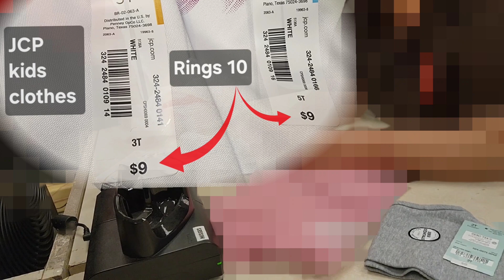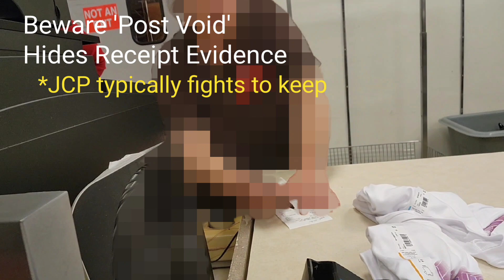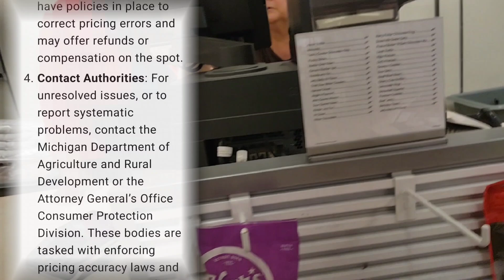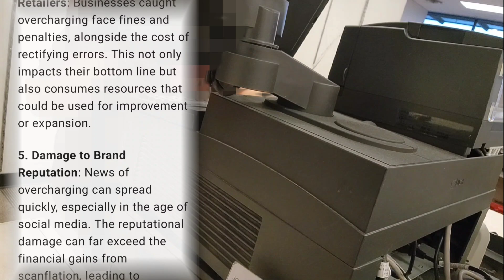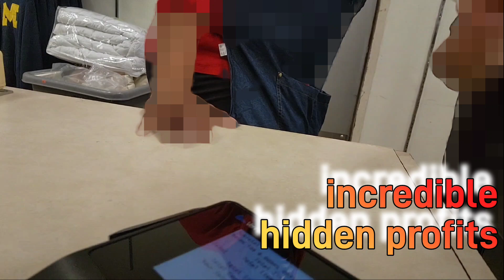Don't Blame JCP Workers for Corp SCAN-FLATION w Scienter bigger than SHRINKflation, SCANflation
Our latest investigation on March 8th, 2024, brings us back to Sterling Heights, Michigan, where the ongoing issue of 'Scanflation'—a term we've coined to describe the inflation of prices at the point of sale compared to advertised prices—persists unchecked. This visit to JCPenney revealed a stark overcharge on two Okie Dokie brand girls' shirts, each ringing up a dollar more than the advertised price.

This issue echoes concerns raised by President Biden in his recent State of the Union address regarding 'shrinkflation' and its hidden impacts on consumers. While shrinkflation reduces product size, 'Scanflation'  (or SCAN-flation) misleadingly inflates prices, deceiving consumers outright. Our findings repeatedly suggest that these practices are not merely oversight but part of a broader pattern of retail malpractice, causing significant loss to consumers through misrepresented pricing.

We urge enforcement agencies to prioritize tackling 'Scanflation' and ensure retail compliance with advertised prices. Consumers who've experienced similar overcharges are encouraged to share their stories.